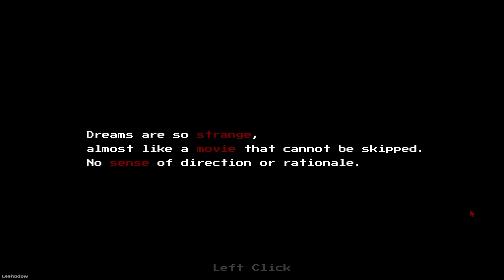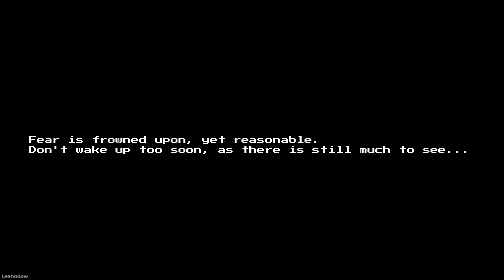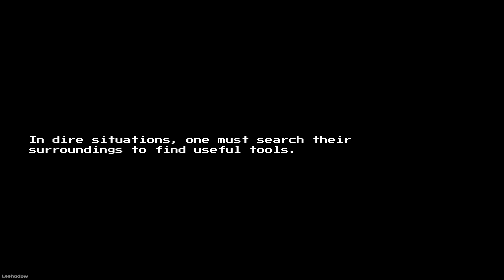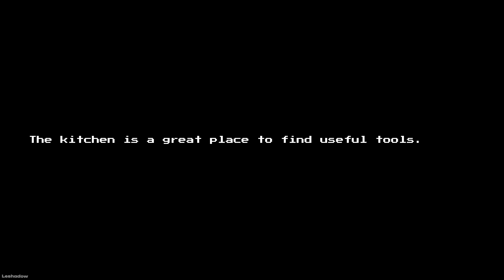HAUNTED NIGHTMARES - The Creature In My Dreams | Walkthrough | No Commentary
Most games played on this channel are horror games thus may contain jump scares, flashing lights,loud noises, horror themes

The Creature In My Dreams Walkthrough without Audio Commentary